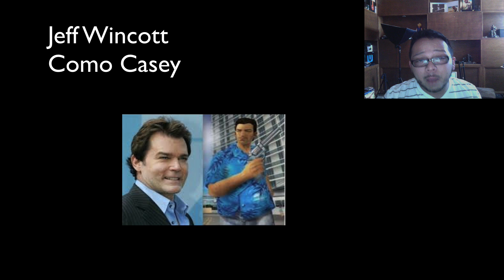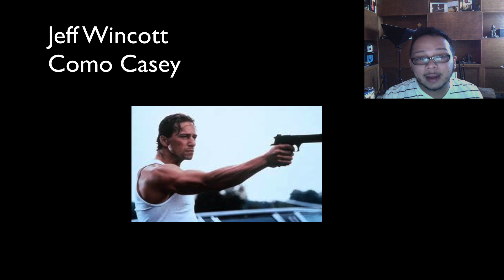Nuevo Personaje Para GTA 5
LIKE ME AYUDA MUCHO GRACIAS